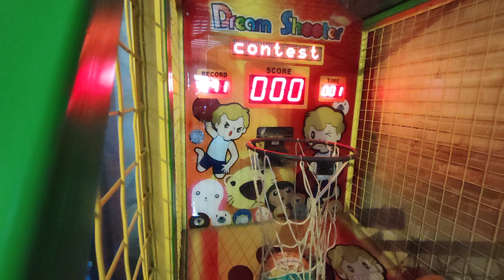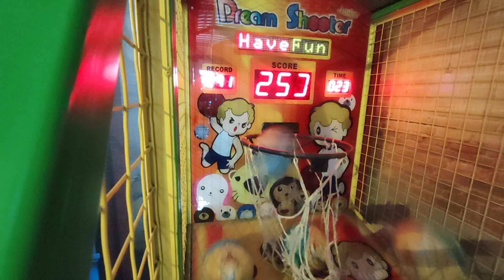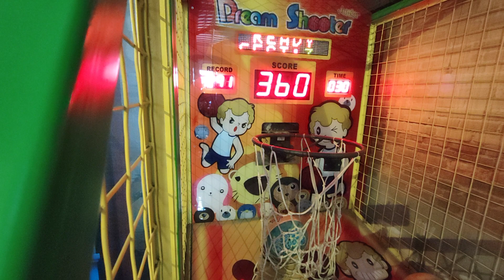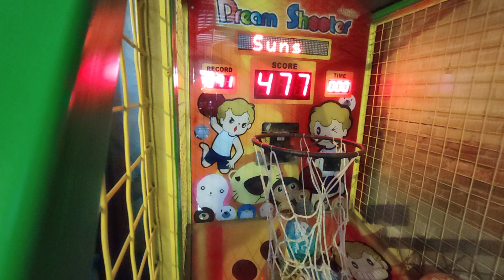Dream Shooter Basketball arcade Junior non-Edit version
Dream Shooter Junior (made by Feiloli)

3 stages

7 balls

Located : (Kidcity) Transmart, Graha Raya